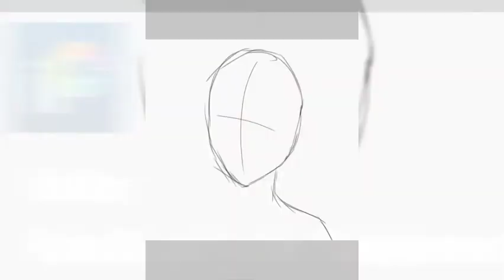Ibispaint- Ishtar the goddess [SpeedPainting]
Hello guysss
Its been a while that i keep making videos about music and art illustrations, today im sharing my other fanart illustration cause i feel i like sharing it and i hope you enjoyed

Kira Akashi Nightcore ARTS

Thank your for watching guys, enjoy your day 😊❤❤